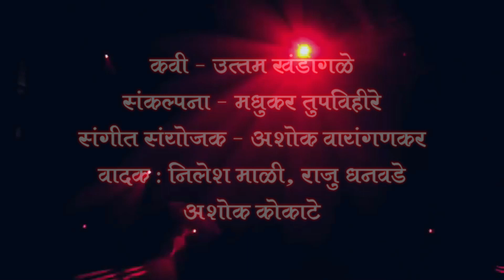जाऊदे मला नंदलाला || शाहीर शिवाजी तुपविहीरे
गायक : शाहीर शिवाजी तुपविहीरे
Lyricist : Gangaram Tupvihire
Sangeet : Ashok Vaingankar
Arvind Recording Studio, Bhandup

Gangaram Trimbak Tupvihire : IPI Number 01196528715